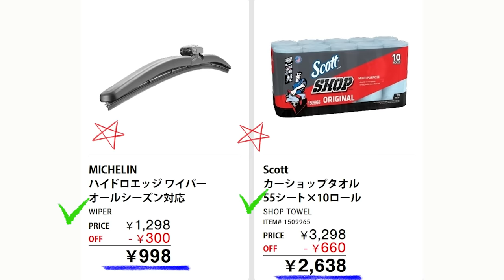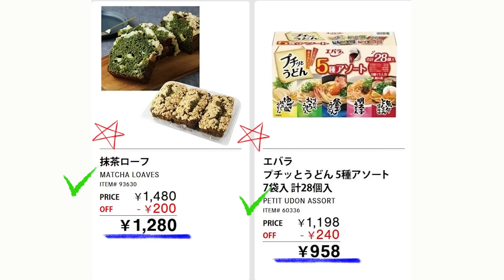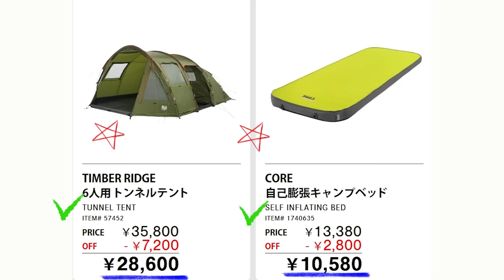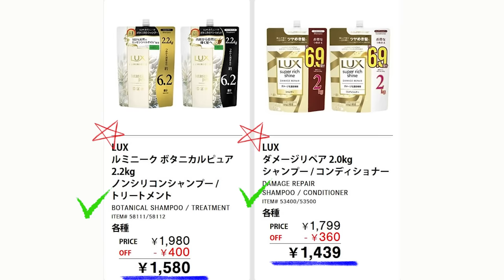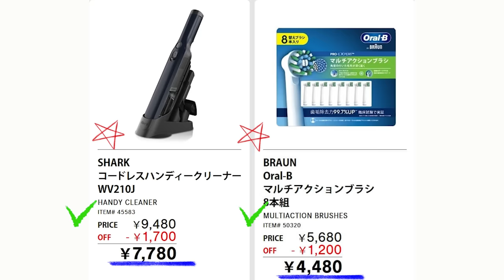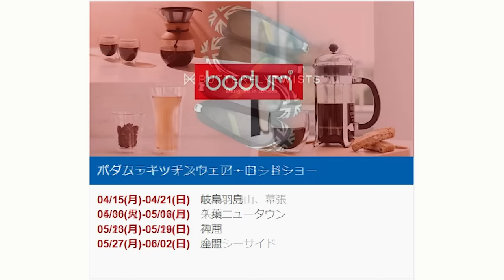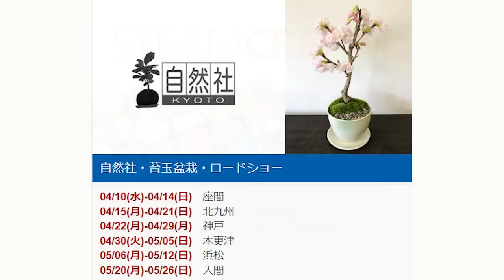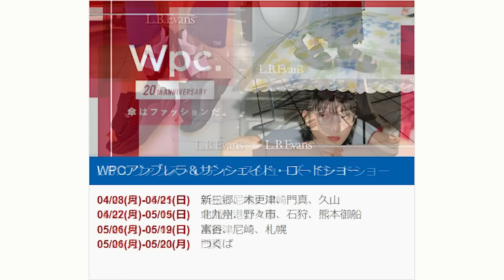【2024 04 29】コストコ magazine セール クーポン 最新 情報 【THIS WEEK'S SAVINGS!】